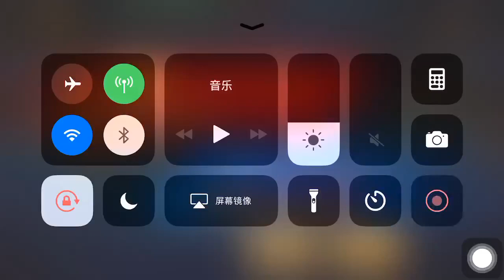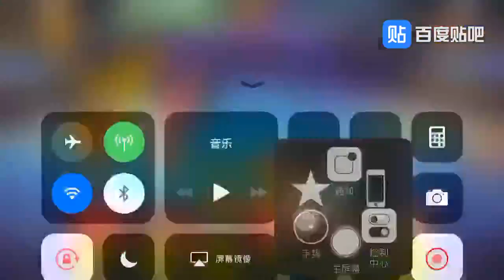[KOF98OL] [拳皇98 OL] 沸騰符文超娜(XIII Athena)，能抗能回，缺點怕控傷害低。